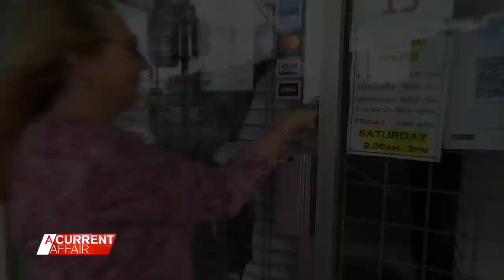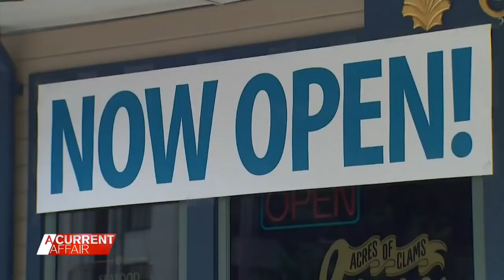Confronting anti-lockdown protests across Australia | A Current Affair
| With more than half of Australia's population in lockdown, the path ahead looks rocky. But in major cities around the world which have had far more COVID-19 cases, things have turned around thanks to higher vaccination rates. Broadcast July 24, 2021. | Stream full episodes on 9Now